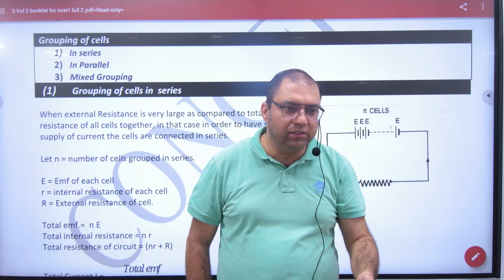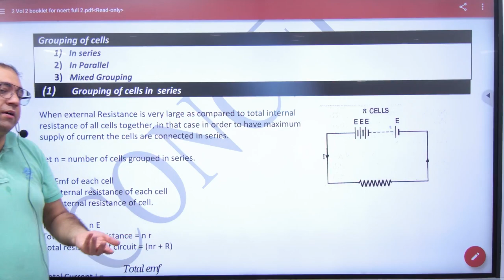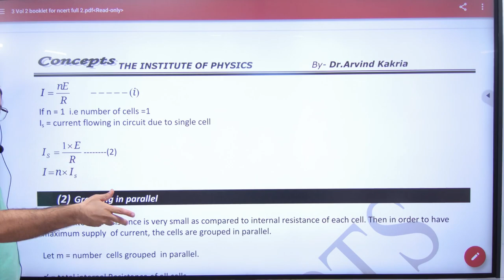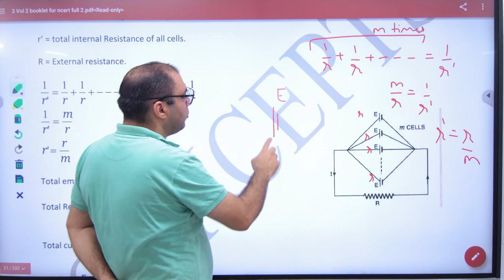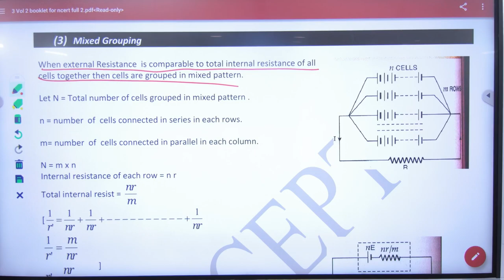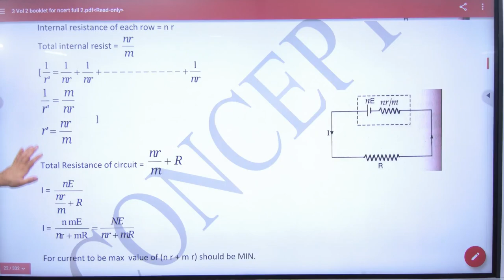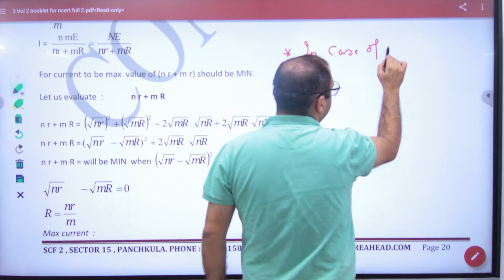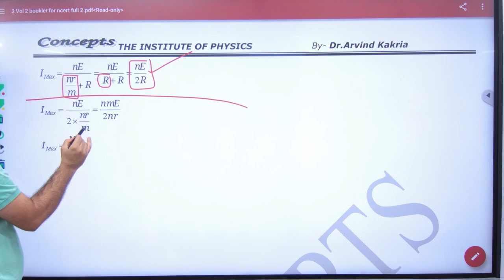5 Grouping of cells